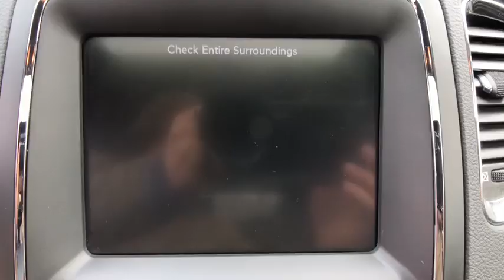2016 Dodge Durango Carmel, Peekskill, Mount Kisco, Brewster, Mahopac, Mohegan Lake, NY Q1169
Used 2016 Dodge Durango available in Carmel, New York at Meadowland of Carmel CDJR. Servicing the Peekskill, Mount Kisco, Brewster, Mahopac, Mohegan Lake, NY.

** ONE OWNER ** CLEAN CARFAX HISTORY AVAILABLE ** All used cars bought at Meadowland get a 100 point inspection ** Extended Service Plans Available for cars under 120000 miles ** Navigation System ** SunRoof ** Leather Interior ** All Wheel Drive ** Heated Seats ** Side Air Bags ** Rear View Camera/Rear Sensor ** Satellite Radio ** Anti Lock Brakes ** MP3 Player ** LIFETIME POWERTRAIN PROTECTION PROGRAM available on all NEW/USED VEHICLES under 90000 miles / 9 years old / non-commercial vehicles ** OIL & FILTER CHANGED **